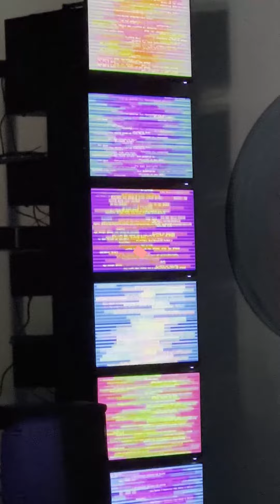Theraphi Plasma and Energy Enhancement System Med Bed Technology Cape Canveral Florida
See the Theraphi Plasma "Med Bed" System and the Energy Enhancement System at Staying Aliive Wellness Center in Cape Canaveral Florida. Learn more about these med bed type technologies

Staying Aliive Wellness Center Cape Canaveral Florida

Welcome to the Staying Aliive Wellness Center in Cape Canaveral Florida featuring state of the art "med bed" type technology with the Energy Enhancement System otherwise  known as the "EE System" and also the Theraphi Plasma Energy System. These are two of the most cutting edge technologies offering scaler wave energy fields and tapping into the early work of Nikola Tesla and other great scientists.

About the Energy Enhancement System "EE System"
The Energy Enhancement SystemTM (EESystemTM) generates multiple bio-active life enhancing energy fields, including “scalar waves” which can allow cell regeneration, improve immune function, provide relief from pain, detoxify the body, elevate moods, and assist in balancing right and left hemispheres of the brain to increase energy levels.

This stunning technology, developed over 20 years by Dr. Sandra Rose Michael, Ph.D, DNM, DCSJl, uses custom-installed computers to generate morphogenic energy fields that can promote healing. The EESystem has been recognized at dozens of medical, scientific and professional conferences around the world.

About THERAPHI Plasma Energy System
Theraphi is the next evolution in the healing technologies pioneered by Nikola Tesla, Royal Raymond Rife, George Lakhovsky and Antoine Priore. It’s a bioactive plasma field device, modelled after the famous PRIORE device which was so successful against many diseases in France, particularly cancers and cysts. Theraphi device creates precise frequencies for the production of “Bio-Active Field” which effects the body’s cellular regenerative system, the actual "healing" system in the body. In this new revolutionary system, radio frequencies are used as a carrier wave for various frequency signatures. The robust solid-state emitters combined with a unique mixture of noble gases produce an extraordinary bio-active implosion, negentropy life giving plasma field. The Theraphi’s unique plasma generates longitudinal waves that can be used to send both information and energy and they can be imprinted with information patterns.